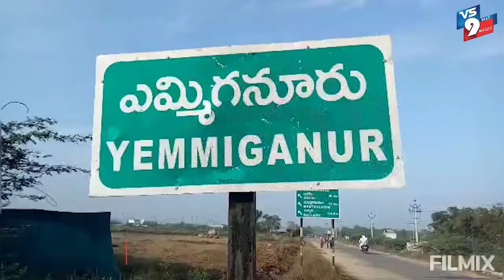సమతా యోధుడు డా॥బాబూ జగ్జీవన్ రామ్ తహాశీల్దారు జయన్న ||VS9NEWS